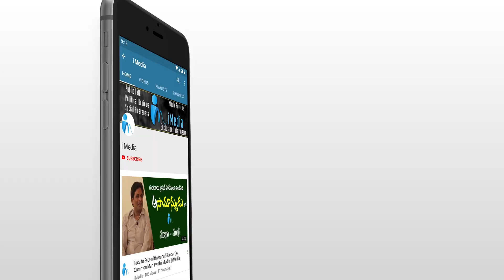SN Padu Public Opinion on CM YS Jagan one Year Ruling || iMedia Public Talk